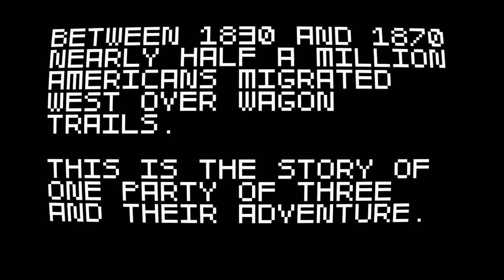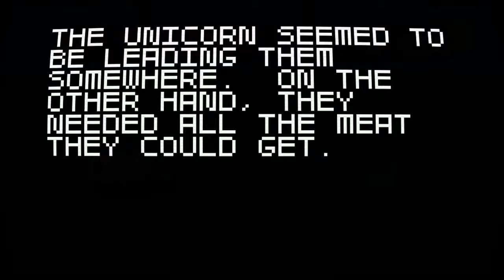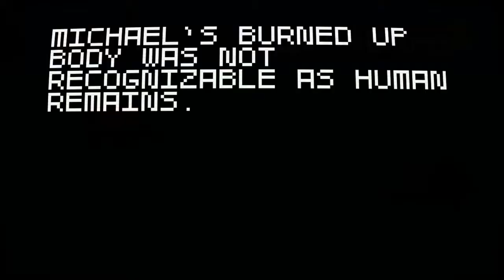Indie game of the week: Super Amazing Wagon trail (or something)!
Hey all and welcome to Indie Game of the week!

This week I showcase a retro style game that I can never remember the name of! But you'lll love it!